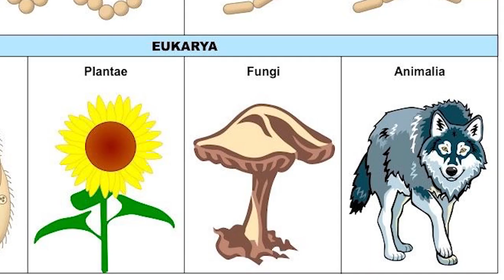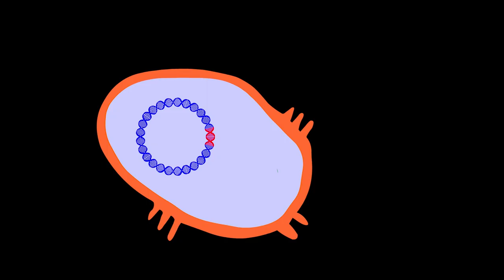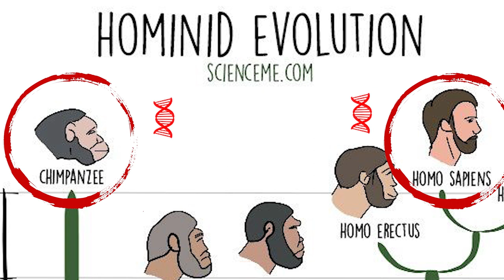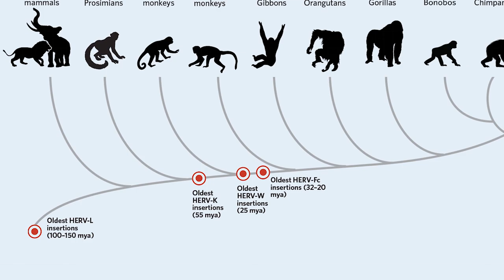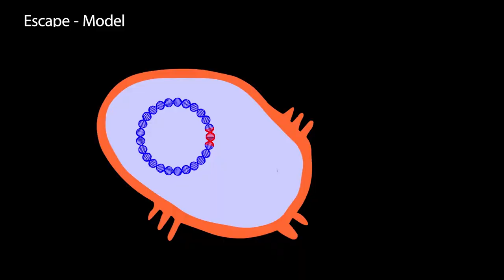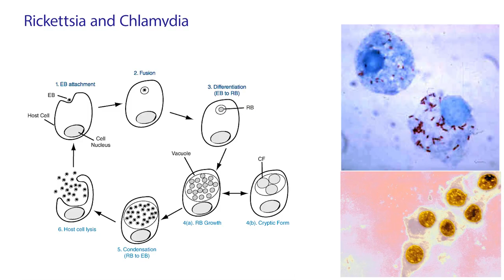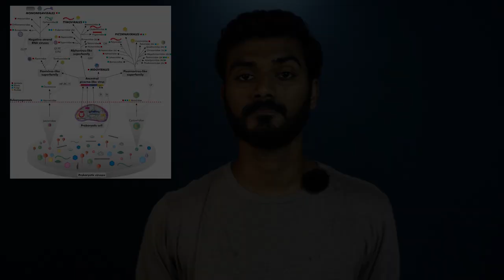മനുഷ്യൻ മുട്ടയിടാത്തത് ഈ "റിട്രോ വൈറസ്" കാരണം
ഇത്രയും ചെറിയ വൈറസുകൾ ഈ വലിയ ലോകത്തെ ചെറുതായിട്ടൊന്നും അല്ല സ്വാധീനിച്ചിരിക്കുന്നത്. ലോകത്തെ നിശ്ചലമാക്കിയ ഈ വൈറസുകളുടെ പൂർവികർ എങ്ങിനെ നമ്മളെ നമ്മളാക്കി എന്നതിന്റെ ആമുഖം മാത്രമാണ് ഈ വീഡിയോ.

വൈറസുകൾ എങ്ങനെ ഉണ്ടായി എന്ന് ഇപ്പോഴും പല സംവാദങ്ങളും നടക്കുന്നു, അതിനെ കൂടുതൽ ശാസ്ത്രീയമായി തെളിയിക്കാൻ ശ്രമിക്കുന്ന ശാസ്ത്രശാഖ ആണ് പാലിയോവൈറോളജി. അതിനായി പല ജീവികളുടെയും DNA പഠിക്കുമ്പോഴാണ് അവ മനുഷ്യനിലടക്കം പല ജീവികളിലും എത്രത്തോളം സ്വാധീനിച്ചിട്ടുണ്ടെന്ന് കണ്ടെത്തുന്നത്.

മോളിക്കുലാർ ഫോസിലുകൾ ആയി കയറിക്കൂടിയ പല വൈറസ് DNA-കളും ചിലത് നല്ല രീതിയിലും ചിലത് ദോഷമായും പ്രവൃത്തിക്കുന്നുണ്ട്. അവ പൂർണമായും കണ്ടെത്തിയിട്ടില്ലെങ്കിലും മനുഷ്യന്റെ DNA യിൽ 8% വൈറസ് DNA  ആണെന്ന് കണ്ടെത്തിയിരിക്കുന്നു.

മുട്ടയിടുന്ന ജീവികളിൽ വൈറസ് പ്രോടീൻ കൊണ്ട് പ്ലാസന്റ നിർമിച്ച് പ്രസവിക്കാൻ കരണമാക്കിയത് ഇങ്ങനെ ഒരു വൈറസ് മൂലമാണെന്നും കണ്ടെത്തി. ആ വൈറസുകൾ ഇല്ലായിരുന്നെങ്കിൽ ഇപ്പോഴും നമ്മൾ മുട്ട ഇട്ടേനെ. !! ചിലപ്പോൾ മനുഷ്യൻ പോലും ആവില്ലായിരുന്നു.

കൂടുതൽ വായനക്ക്. :
1. The Origins of Viruses :

2. Retroviruses turned egg-layers into live-bearers